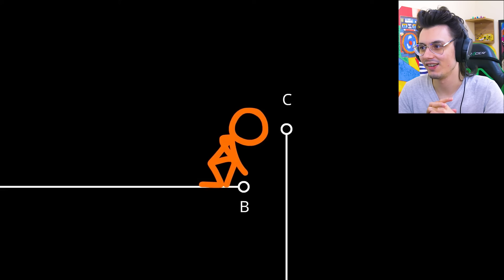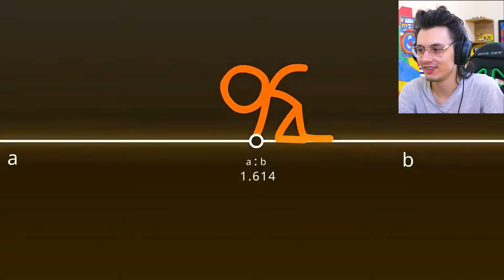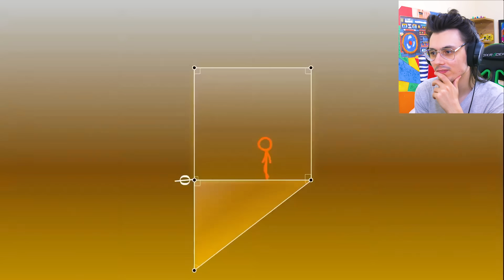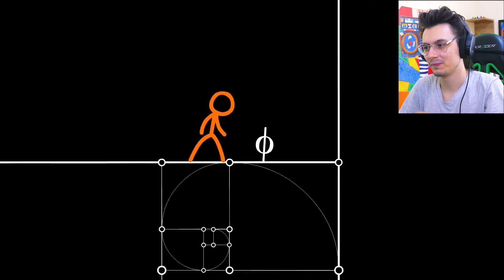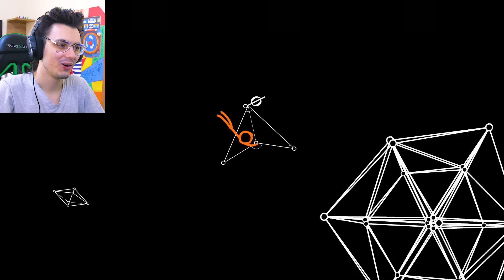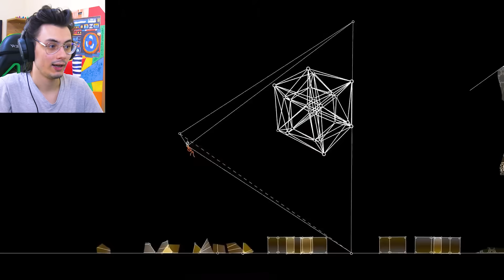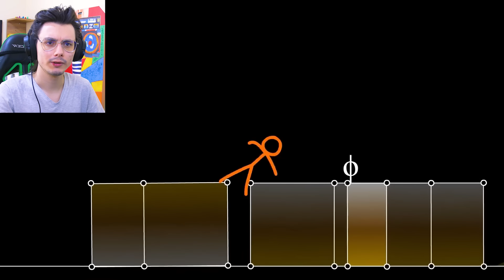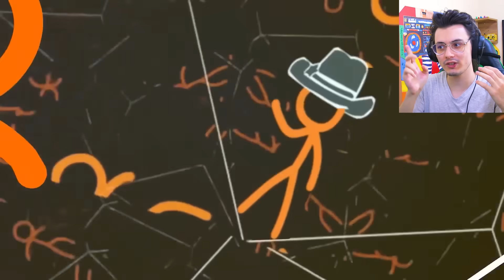GEOMETRİ ile ANİMASYON yapan deli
Ben Enes Avcı , animasyon vs geometri tepki izledik , güzel değişik ve komik bir video oldu , beğenmeyi unutmayın , iyi seyirler :)